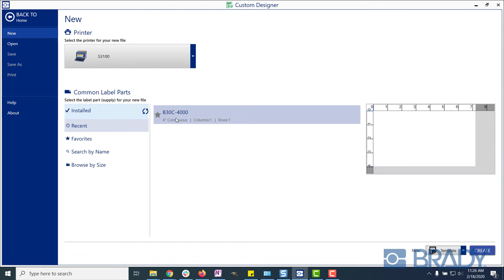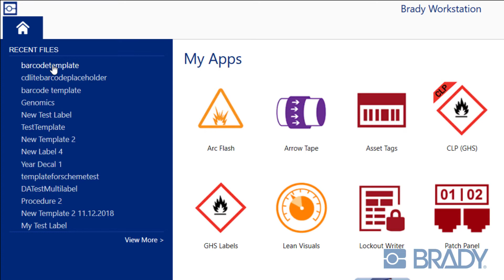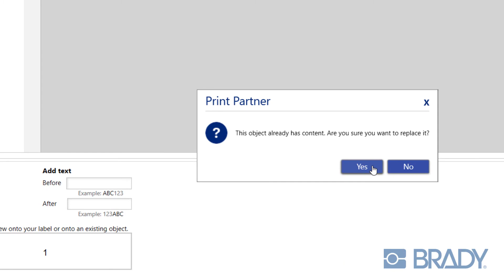How to Create Serialized Barcodes in Custom Designer | Brady Workstation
Add serialization formulas to a barcode element using Brady Workstation.